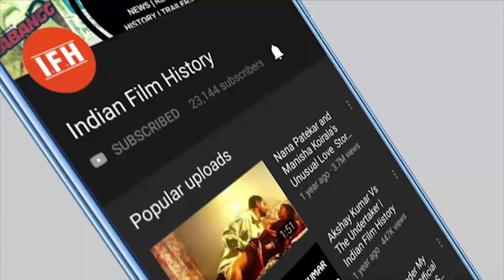Amy Jackson Shares 1 Month Old Andreaz Pictures | IFH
Address:
1/3,Shere Punjab Colony,
Andheri East.
Mumbai 400 093
India.